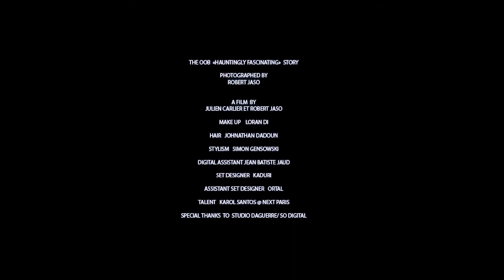RobertJaso+JulienCarlier+Editorial Film+OOB+Barock+Hauntingly Fascinated+beauty story+